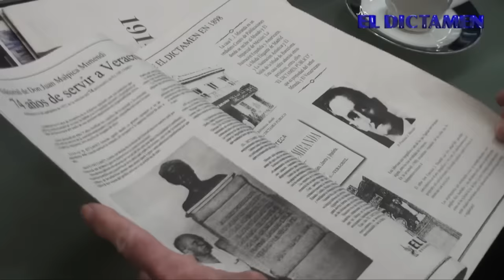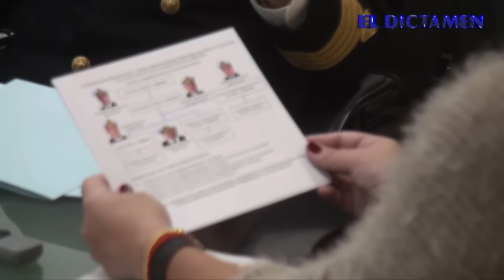Rechazan control de puertos del país por Armada de México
La iniciativa que modifica la Ley Orgánica de la Administración Pública Federal, la Ley de Navegación y Comercio Marítimo, así como la Ley de Puertos, y que consiste en atribuir a la Marina-Armada de México facultades que actualmente tiene la SCT, en el control de terminales marítimas del país para instaurar allí régimen militar de seguridad, además de tener problemas de constitucionalidad desde su origen, de llegar a aplicarse provocará afectaciones a las actividades del comercio marítimo de México y su entorno internacional, señalaron organizaciones de marinos mercantes.